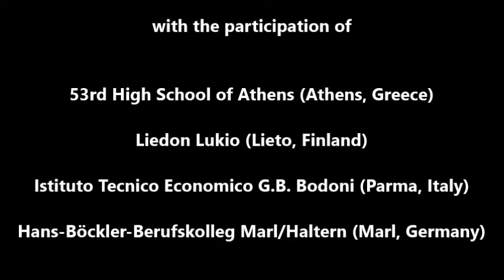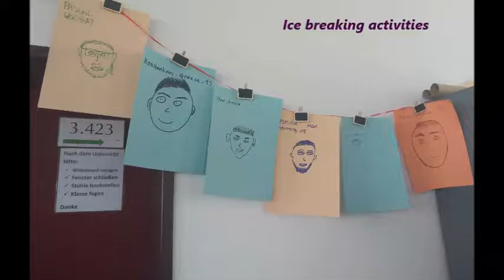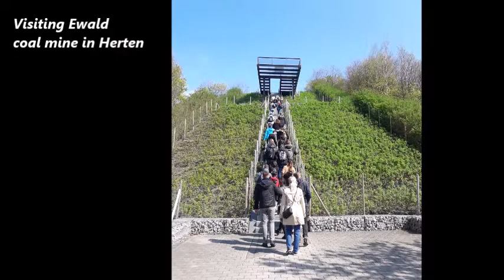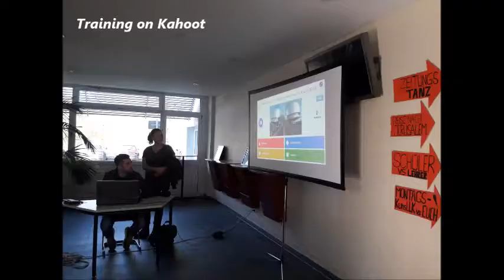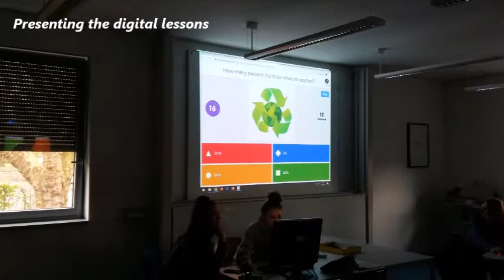Erasmus+ Marl mobility resume (7-13 April 2019)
Erasmus+ Think Circular to prepare the future - Circular Ecomomy" project

Song: Fearless Motivation Instrumentals - You did the Impossible - Song Mix (Epic Music)